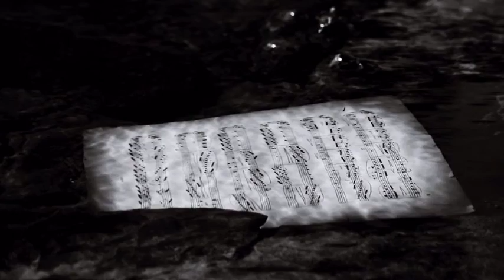Sole di Mezzanotte... 13th Contest "Vision in Black & White"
LE 20 FOTO FINALISTE SCELTE DA  SILVIA MININNI

video creato da Lucia Rossi Ph